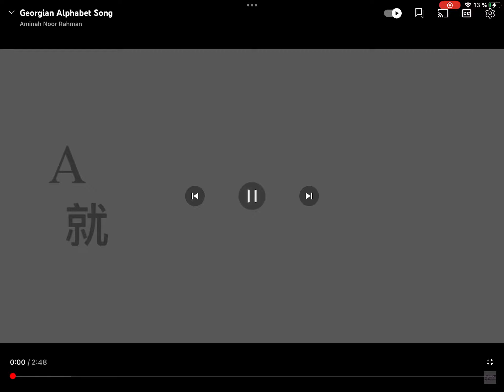Georgian Riley Meets The Alphabet